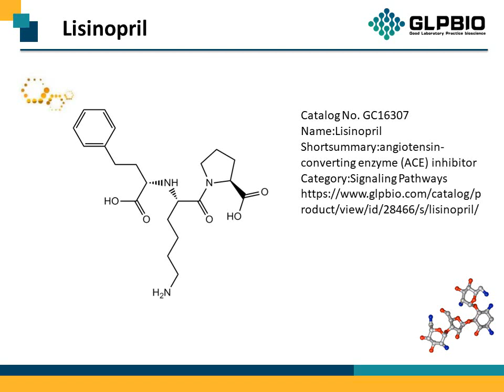GC16307_Lisinopril_76547-98-3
"Protocol, Chemical Properties, Background of Lisinopril.